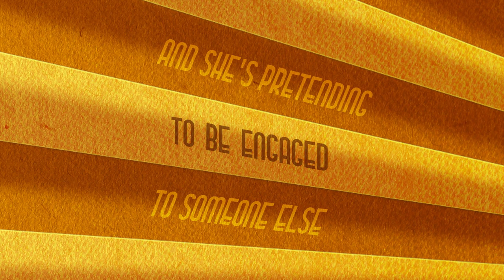Lehár's The Merry Widow ǀ Preview trailer | English National Opera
The Merry Widow | 01 March – 13 April 2019 | London Coliseum

Tickets from £12, with 500 tickets available at every performance for £20 or less.

The Merry Widow is Franz Lehár‘s comic masterpiece, played out in a stream of memorable melodies including the familiar ‘Vilja Song’ and ‘Merry Widow Waltz’.

Making their ENO debuts with Lehár’s classic are Director Max Webster (The Lorax) and sought-after Estonian conductor Kristiina Poska. As the vivacious Hanna, ENO favourite Sarah Tynan returns for her second major appearance of the season. She is joined by Nathan Gunn as Danilo, while ENO legend Andrew Shore plays the pompous Zeta.

See The Merry Widow at the London Coliseum from 01 March – 13 April 2019.